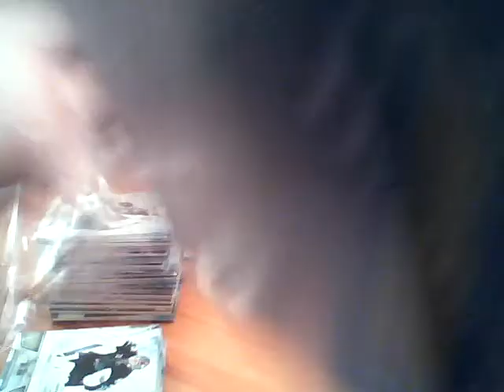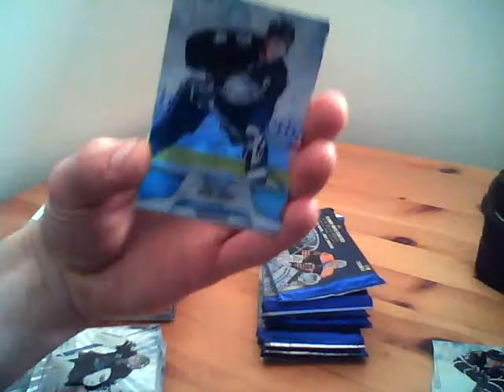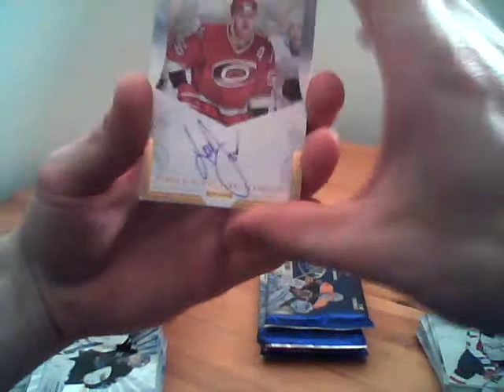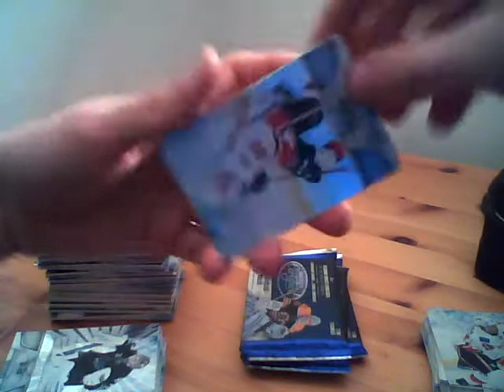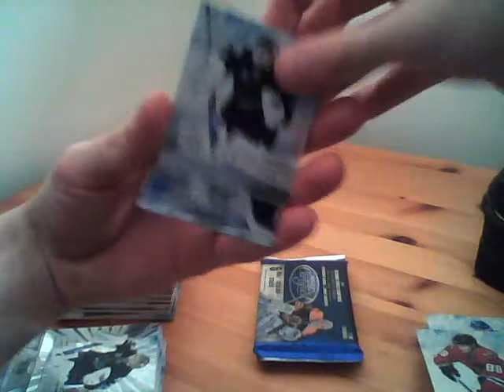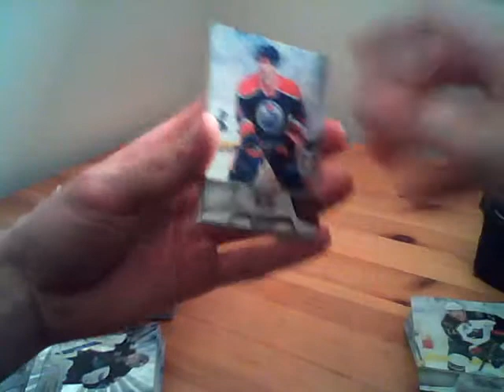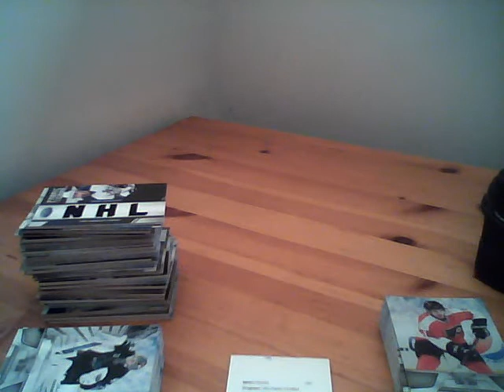Box 8 of 11-12 Panini Certified Case Break #3.wmv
Box 8 Final box

** find me on ebay search iggygoleafs go **